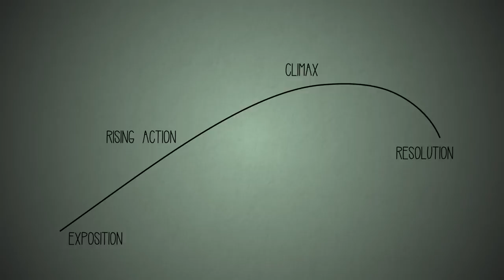Perspective as the Story in FLEABAG | Why You Should Watch [No Spoilers]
A peak into BBC 3 and Amazon's Fleabag and how it uses perspective as a storytelling device. This video is an audio remaster and reupload of a blocked video from 2016. New video on Phoebe Waller-Bridge's new series Killing Eve is in the works.

Footage:
Fleabag  -  Phoebe Waller-Bridge
Master of None  -  Aziz Ansari & Alan Yang
Mr. Robot  -  Sam Esmail
Ferris Bueller's Day Off  -  dir. John Hughes
The Office  -  Greg Daniels, Stephen Merchant, & Ricky Gervais
Malcolm in the Middle  -  Linwood Boomer
Deadpool  -  dir. Tim Miller
Transparent  -  Jill Soloway
Jane the Virgin  -  Jennie Snyder Urman
Andy Greenwald Podcast